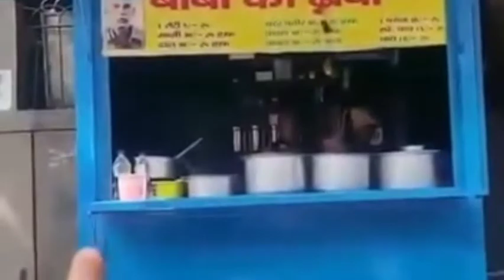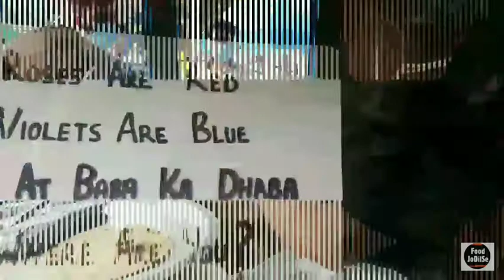सोशल मीडिया का पावर Baba ka dhaba 🙏 पूरी स्टोरी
हिट हो गया बाबा का ढाबा 🙏🙏

social media power 🙏🙏

Baba ka dhaba mein khana khane ke liye lagi bheed

24 घंटे में बदली बाबा का ढाबा की तस्वीर पिछले 30 साल से नहीं आई इतनी भीड़

बाबा के ढाबा पर बढ़ रही है हर रोज भीड़ लोग भी खाने से काफी खुश 🙏🙏